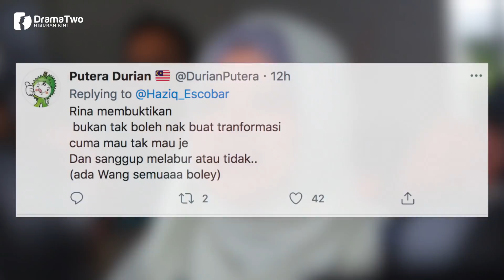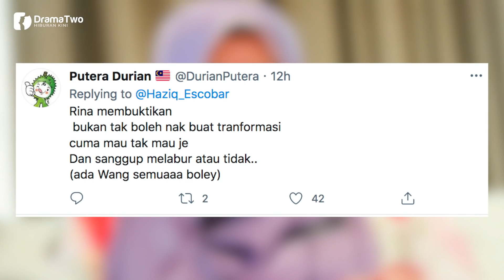TERKEJUT NETIZEN! Rina Harun Buat Kemunculan Dengan Perubahan Drastik?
Menteri Pembangunan Wanita, Keluarga dan Masyarakat, Datuk Seri Rina Mohd Harun menjadi perhatian wargamaya apabila kini tampil langsing dan cantik bergaya.